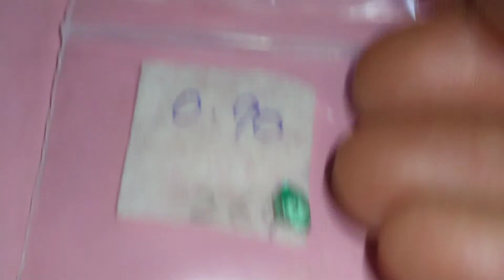100% natural Panshire Emerald (Zamurd) product no 264 Gemstone Pakistan